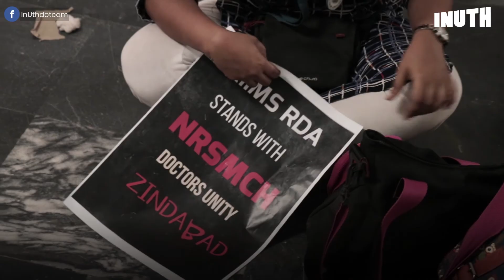DoctorsProtest: We Spoke To Doctors & Here's What They Want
Thousands of doctors across India have shown solidarity and joined the ongoing doctors protest after relatives of a deceased patient assaulted two doctors at Kolkata's NRS Medical College and Hospital.